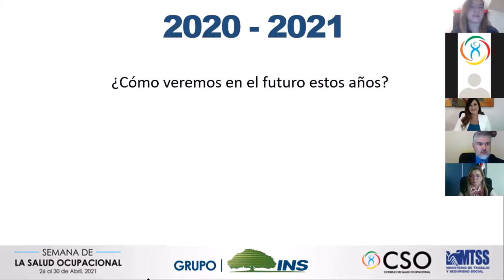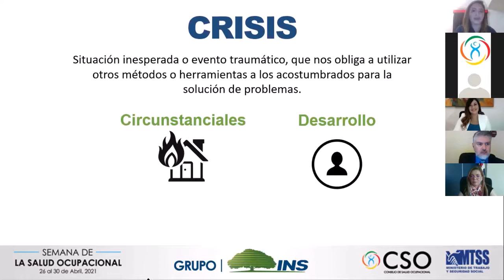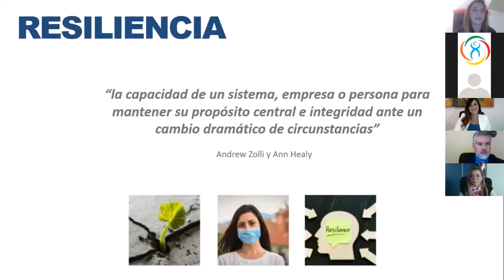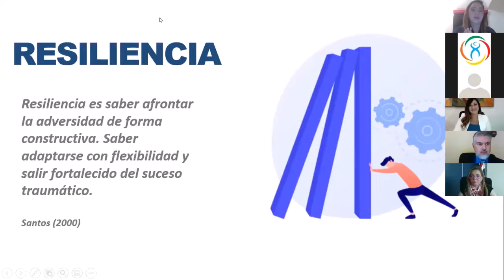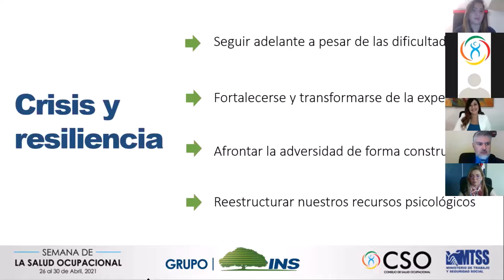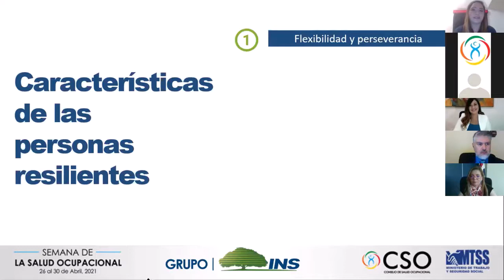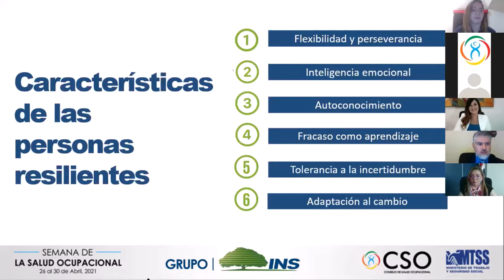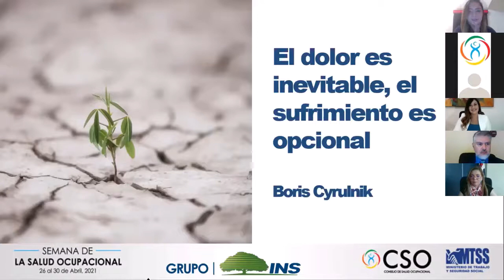Resiliencia en momentos de crisis y cambios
Expositora: Licda. Angie Quirós Chanto